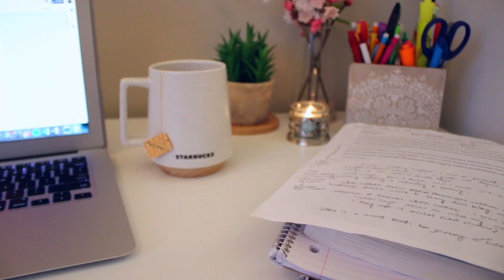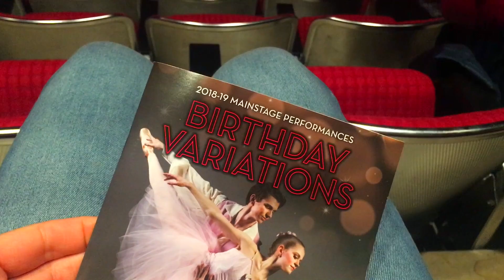college week in my life! | last week of classes, chopping my hair, coffee shops, & craziness!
frequently asked questions:
what camera do you use? Canon 70D with Sigma 30mm F/1.4
how can I contact you? On Twitter & Instagram (links above!)